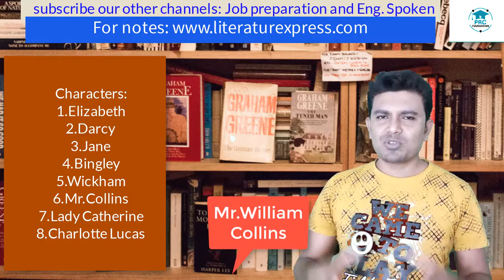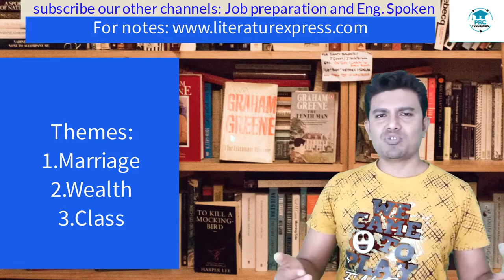Pride and Prejudice by Jane Austen | Characters & Themes |Bengali Lecture | PRC Foundation Education